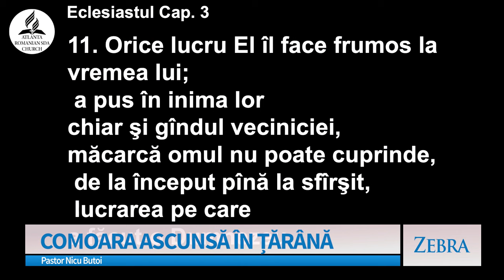Nicu Butoi - Comoara ascunsă în țărână | Zebra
Emisiunea "Zebra", realizată de A7TV - mesaj prezentat de pastorul Nicu Butoi, în data de 10 martie 2024. Predici pentru vremuri grele